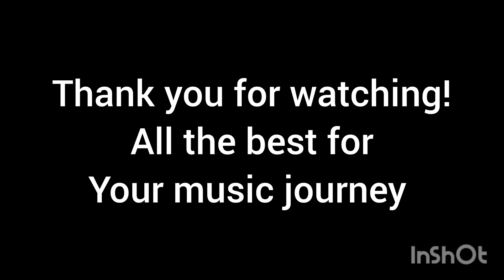Audava, Shadava, Sampoorna, Upanga and Bhashanga raga - Know these terms.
Explanation of terms in raga classification.  Audava raga - 5 swaras. Shadava - 6 swaras Sampurna - 7 swaras. Also know about Upanga and Bhashanga ragas.